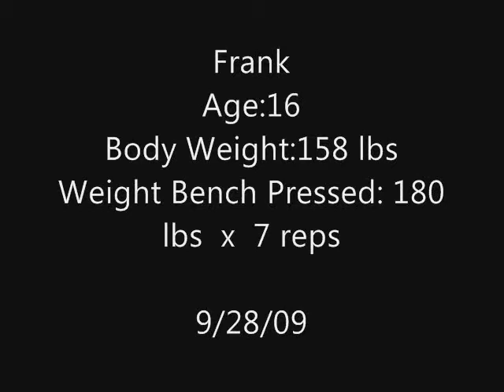Frank Benchpress 185 lbs x 7 reps at 158 lbs body weight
song in background : i love my sex - benni bannasi